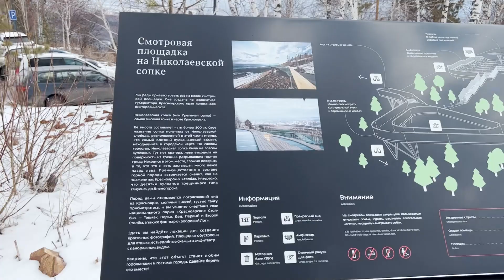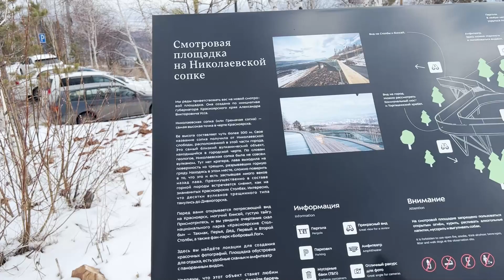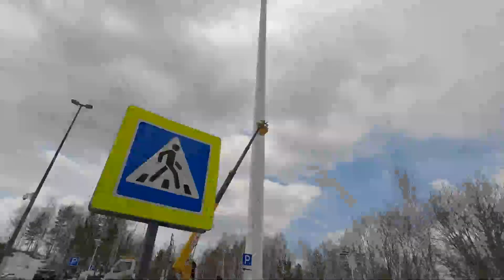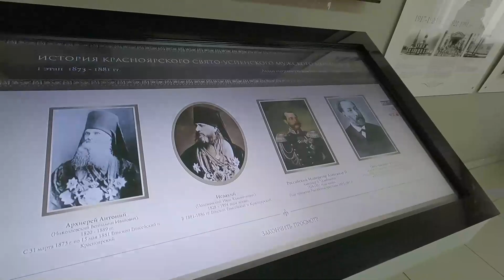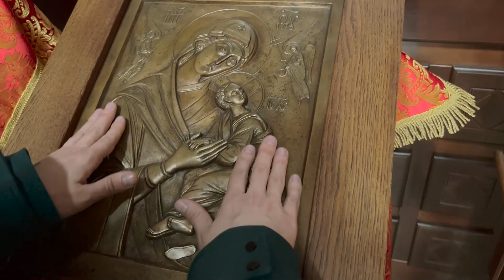Красноярский край. Дивногорск. // Сказочное место в центре Сибири!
Мы с вами прогулялись по Красноярску в одном из предыдущих сюжетов, познакомились с его историей, архитектурой… Самое время отправиться в пригород и узнать чем славится Красноярский край, откуда можно увидеть весь город, как на ладони, где можно чудесно провести время с семьей и не только, какое важнейшее сооружение стоит недалеко от столицы края… И особенно приятно, когда обо всем этом рассказывают с любовью и интересом! Спасибо, Антон!

Антон Крюков - водитель и экскурсовод по Красноярску и Красноярскому краю, да и просто прекрасный человек! Обращайтесь!
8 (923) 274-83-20 (WhatsApp, Telegram)